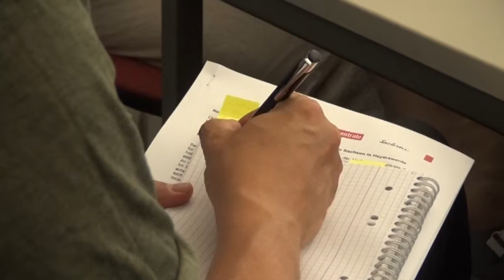Verbraucherzentrale zieht Bilanz - ELSTERWELLE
Die Hoyerswerdaer Verbraucherzentrale hat am Montag Bilanz gezogen. Rund 4.000 Menschen haben 2016 dort Rat und Hilfe gesucht. Welches die häufigsten Probleme waren – erfahren Sie jetzt von Beratungsstellenleiterin Angelika Große.